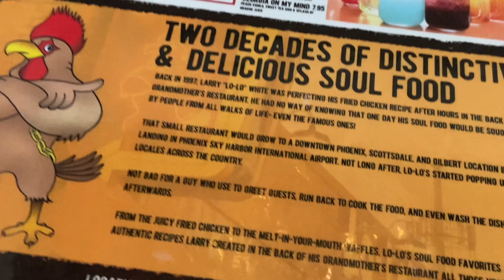Covid is Real | Vlog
After a year of battling complications due to covid 19 we laid to rest our beloved family member. After paying our respects we went to “Lolo’s chicken and waffles “ and have a delicious meal